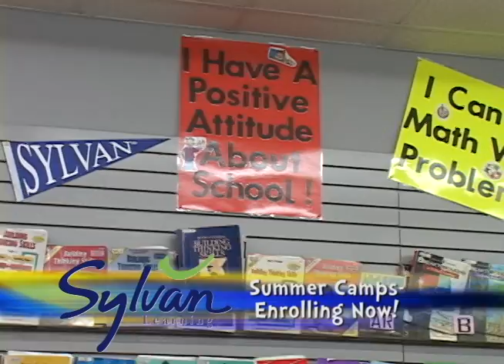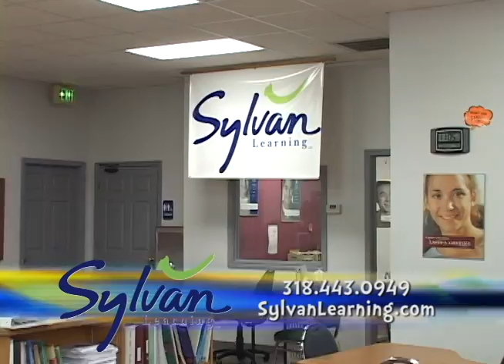What's In Store Tuesday - Sylvan Learning Center